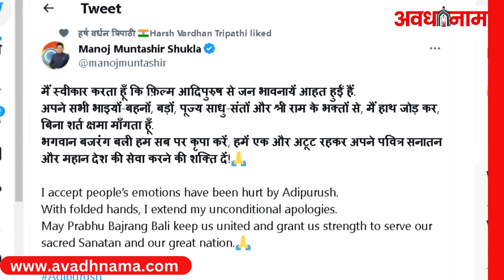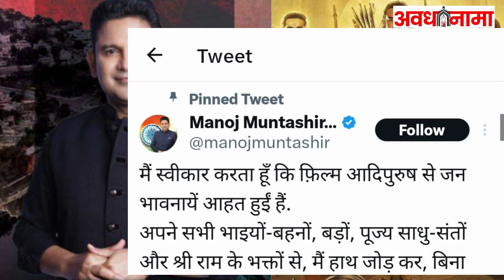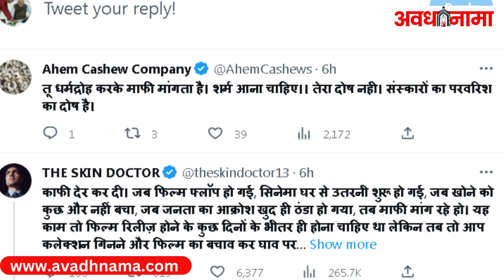आदिपुरुष' डायलॉग पर शर्मिंदा हुए मनोज मुंतशिर, हाथ जोड़कर मांगी माफी | Adipurush Movie Controversy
Adipurush Controversy: जून में रिलीज हुई फिल्म आदिपुरुष को लेकर पूरे देश में विवाद जारी है। फिल्म के डायलॉग्स को लेकर दर्शकों ने इसे पूरी तरह से रिजेक्ट कर दिया और राइटर मनोज मुंतशिर भी खूब ट्रोल हुए। आखिरकार मनोज मुंतशिर ने भी मान लिया है कि फिल्म के चलते लोगों की भावनाएं आहत हुई हैं। उन्होंने बिना शर्त हाथ जोड़कर लोगों से माफी मांगी है। ट्विटर और इंस्टाग्राम पर पोस्ट किए गए एक पोस्ट में मनोज ने स्वीकार किया कि फिल्म ने लोगों की भावनाओं को आहत किया है।
Renowned Bollywood lyricist and writer, Manoj Muntashir, has issued a heartfelt apology on social media after facing backlash for his controversial remarks regarding the blockbuster film "Adipurush," starring Prabhas and Kriti Senan. Muntashir acknowledges the film's lackluster performance at the box office despite high expectations and expresses remorse for his previous attempts to defend himself. Join us as we delve into the details of this controversy and Muntashir's journey towards seeking forgiveness.

आदिपुरुष,बॉलीवुड,मनोज मुंतशिर,लेखक,kriti senan,prabhas,sai ali khan,Entertainment News LIVE Updates,Manoj Muntashir apology
Adipurush film controversy,Prabhas and Kriti Senan starrer movie,
Bollywood writer controversy,Box office performance of Adipurush,
Apology on social media,Backlash over Adipurush film,
Controversial remarks by Manoj Muntashir,Film critique and public response,Bollywood news updates,